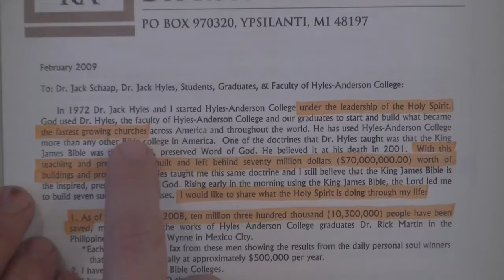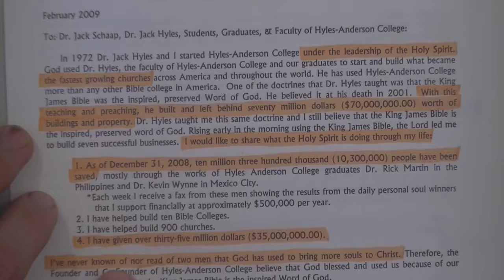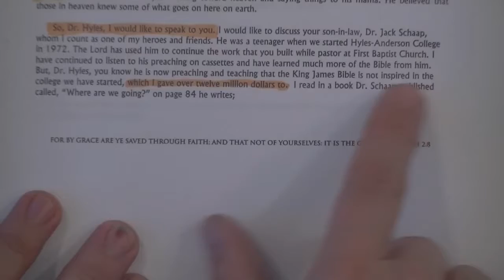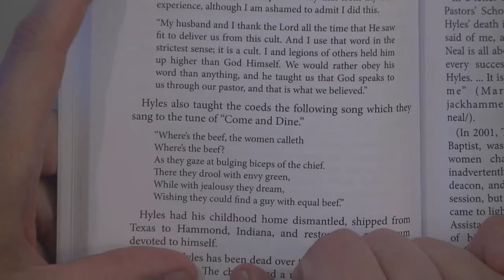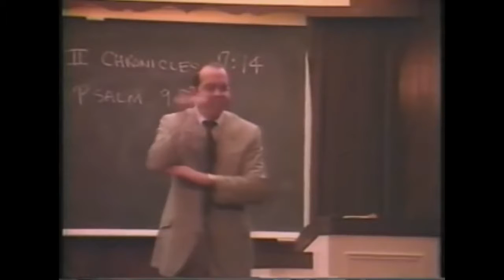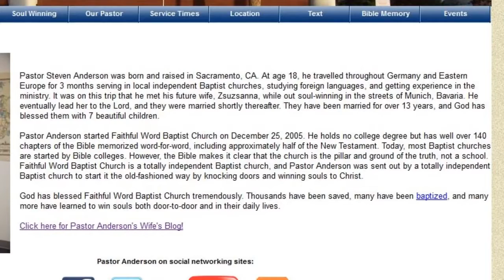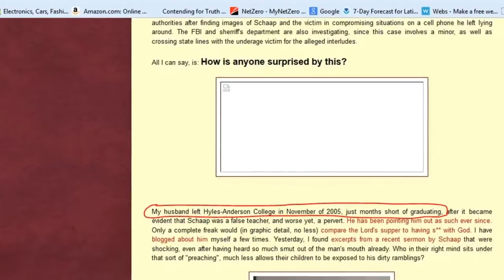The Truth About Jack Hyles Part 3